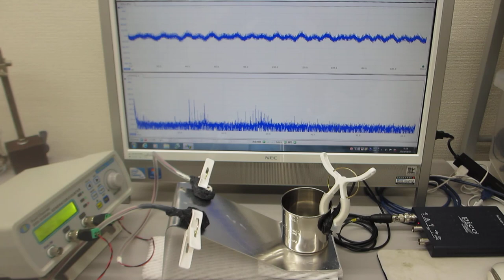超音波の相互作用をコントロールする超音波実験